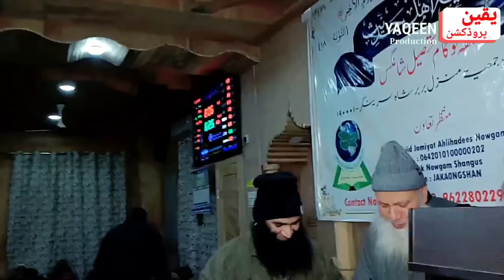Shangus Nowgam Ijtemah Beautiful Speech Of Moulana Mushtaq Ahmad Veeri Sahab || 03 Feb 2023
new short video of mushtaq ahmad  Hfz.
Very Emotional Speech Of Molana Mushtaq Ahmad veeri Sahab hfz Nowgam
molana mushtaq ahmad veeri/ jail ke zindagi
jail ke zindagi nazam
by
molana mushtaq ahmad veeri sahab
mushtaq veeri
# molana mushtaq ahmad veeri
ustaad # molana mushtaq ahmad veeri
molanamushtaqahveeri
mushtaq ahmed
mushtaq veeri status
mushtaq ahmad veeri
mushtaq veeri naat
che jailich zindagi//new video/ Molana Mushtaq ve
mushtaq ahmed
mushtaq veeri status
mushtaq ahmad veeri
mushtaq veeri naat
mushtaq veeri
mushtaq ahmed
mushtaq veeri status
mushtaq ahmed video
mushtaq veeri naat
mushtaq veeri whatsapp status
veeri sahab emotional
mushtaq veeri status
mushtaq ahmed
mushtaq
mushtaq ahmad veeri
dr irshad ahmed
kashmiri owais qadri
mubashir ahmad veeri
mubashir veeri
mubashir veeri naat sharif
mushtaq ahmed video
mushtaq veeri new bayan
mushtaq veeri waaz
salafi dawood production
veeri sahab emotional
mushtaq veeri
mushtaq veeri status
mushtaq veeri naat
mushtaq ahmed
mubashir veeri
mushtaq
mushtaq ahmad veeri
mushtaq veeri naats
mushtaq veeri waaz
veeri sahab emotional
abdul rashid dawoodi sahab
dr irshad ahmed
irshad ahmad tantray al madni
jail status
maulana dawoodi sahab
maulana mushtaq ahmed video
molana mushtaq veeri naat
mubashir ahmad veeri
mubashir veeri naat
mubashir veeri naats
mushtaq ahmed video
salafi dawood production
Veeri sb at home❤️❤️❤️
veeri
MUSHTAQ VEERI - Best Ever Heart Touching Naat
mushtaq veeri
mushtaq veeri waaz
mushtaq ahmad veeri
mustak giri
mushtaq ahmad veeri sahab
molana mushtaq veeri
mushtaq veeri status
mushtaq veeri naat
mushtaq very
veeri mushtaq
mushtaq veeri new video
mushtaq video
veeri sahab
mushtaq ah veeri
mushtaq veeri released
Jummah sermons,Nikah
mushtaq veeri
mushtaq veeri waaz
mushtaq ahmad veeri
mustak giri
molana mushtaq veeri
maulana mushtaq ahmad veeri
mushtaq ahmad
mushtaq ahmed video
veeri mushtaq
mushtaq veeri naat
mushtaq very
mushtaq veer
mushtaq veeri status
mushtaq video
veeri sahab
mushtaq veeri released.
mushtaq ah veeri
waaz mushtaq veeri
maulana mushtaq ahmad veeri sahab
maulana mushtaq ali
maulana mushtaq veeri
mubashir veeri
mushtaq veeri new bayan 2023
mubashir veeri naats
mustaq veeri
maulana mushtaq
mushtaq veeri emotional bayan
mushtaq veeri naat sharifi
maulana sahab
mushtaq veeri waaz
mushtaq veeri
veeri mushtaq
mushtaq veeri at nagam chadoora
mushtaq ahmad veeri
mushtaq veeri naat
mushtaq veeri waaz
molana mushtaq veeri
mushtaq veeri nagam chadoora
ashiq salafi
molana mushtaq veeri new bayan
mushtaq ali
mushtaq veeri 2023
mushtaq veeri bayan
dr manzoor ahmed mir
mushtaq ahmad veeri new bayan
mushtaq veeri latest bayan 2023
mushtaq veeri nagam
mushtaq veeri today
mushtaq veeri latest bayan
mushtaq veeri today khutba
aashiq salafi
abdul rashid dawoodi
dawoodi sahab
irshad ahmad tantray
irshad tantray
irshad tantray emotional
kashmiri bayan
latest khutba mushtaq veeri
latest mushtaq veeri
molana imran bashir
mubashir veeri
mushtaq
mushtaq veer
mushtaq veeri kalami sheikh ul alam
mushtaq veeri latest khutba
mushtaq veeri old bayan
mushtaq veeri released
mushtaq veeri short clips
owais qadri bayan
sajad dar al madni
tas badshah kashmiri naat by mushtaq veeri
veeri
Veeri sahab
mushtaq veeri
mushtaq veeri waaz
molana mushtaq veeri
veeri mushtaq
bashir ahmad salafi
dawoodi sahab
geet
irshad ahmad tantray
lakdi ki kathi
mini zoo video
mubashir veeri
mushtaq ahmad veeri
mushtaq qadri naats
mushtaq veeri naat
rula ke gaya ishq